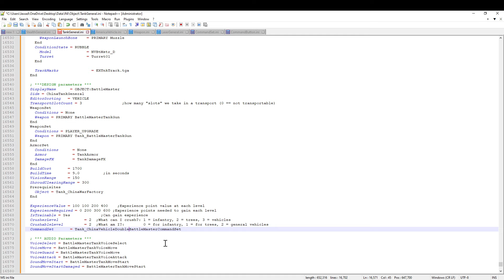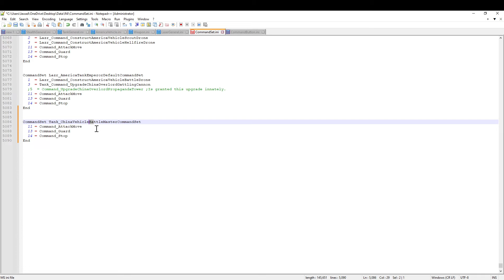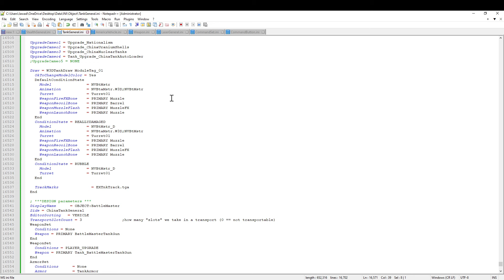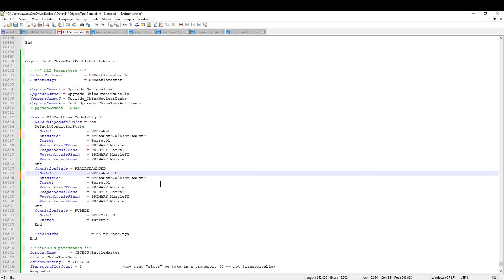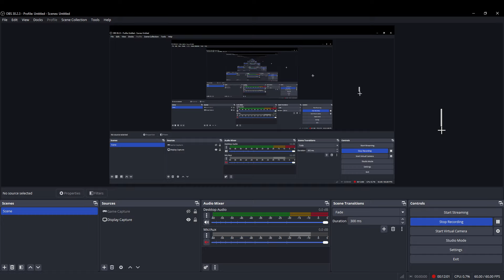Part 2 Command And Conquer Generals Zero Hour How To Make Tutorial Modding Edit Tank Battle Master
00:00 intro
01:00 Make New Edit

Late Mod